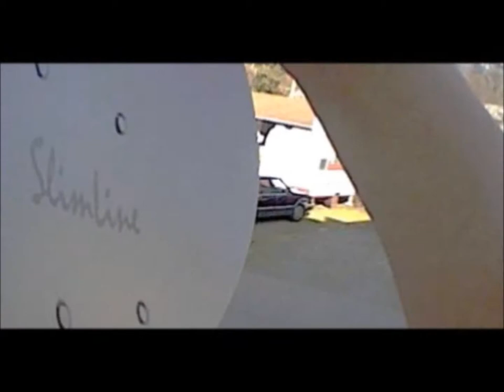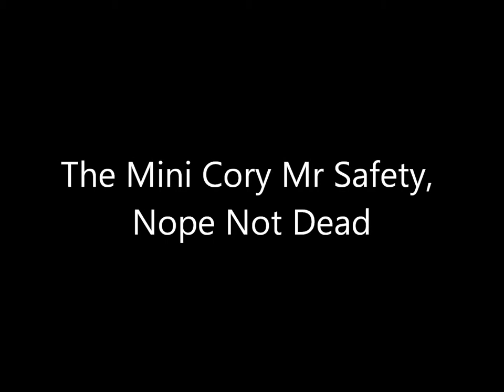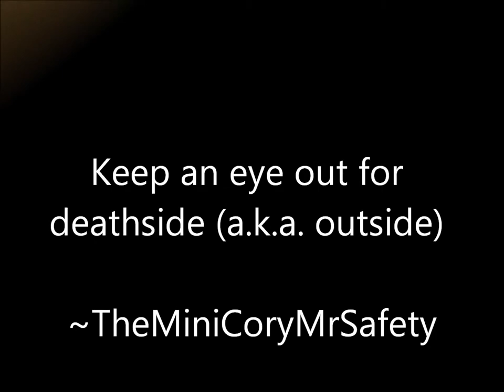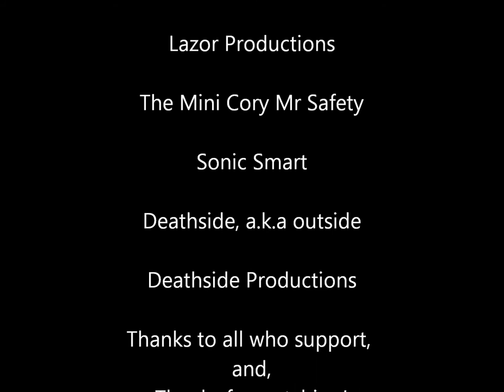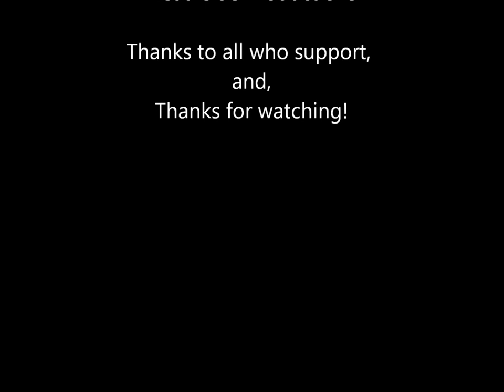Freakout on the Satellite Dish Episode 1.1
Freakout on the Satelite Dish is here at last! well, not really. this is a mini episode.